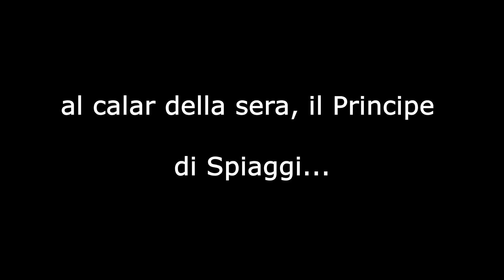Allocco ? Sarai tu ! ( dedicato all'amico Alfredo Beretti )